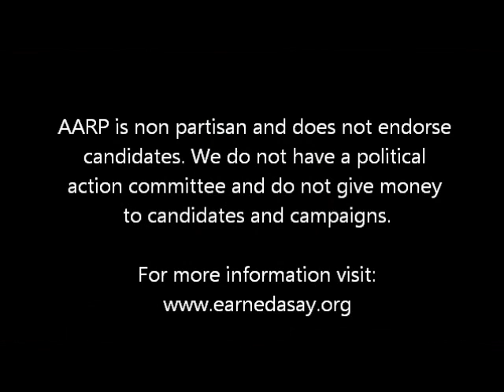AARP Voters' Guide for the 2012 Oklahoma Second Congressional District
Having trouble cutting through the campaign clutter? With Election Day drawing near, many voters in Oklahoma's Second Congressional District are wondering where candidates Markwayne Mullin and Rob Wallace stand on the issues that are important to them. To help Oklahomans make an informed decision, AARP is pleased to provide this video voters' guide.